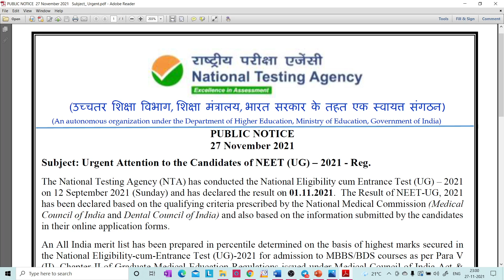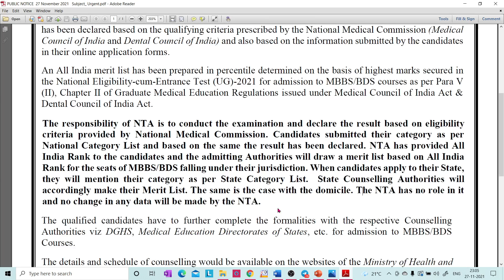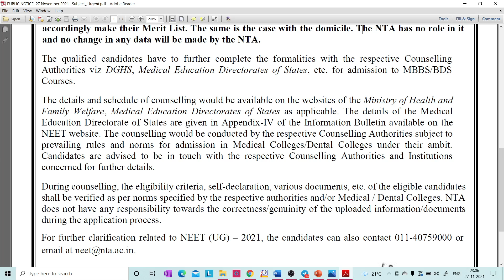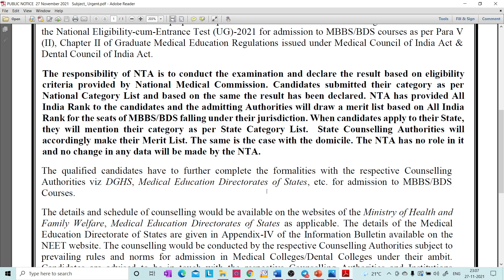URGENT ATTENTION TO CANDIDATES OF NEET UG-2021 FROM NTA / CLARIFICATION ABOUT CATEGORY OF STUDENTS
1. COORDINATION COMPOUNDS L-1  CLASS 12 NEET | CHEMTONICS # 3 | |JEE|CET| SYNOPSIS FOR NEET, JEE AND KCET

3. How to see HYBRIDISATION OF ANY central element. Very important concept for CET, NEET AND JEE EXAMS

5. ALCOHOLS, PHENOLS AND ETHERS I CLASS 12 I II PUC I SUPER 10 SERIES I KCET AND NEET I previous year PAPER SOLVED